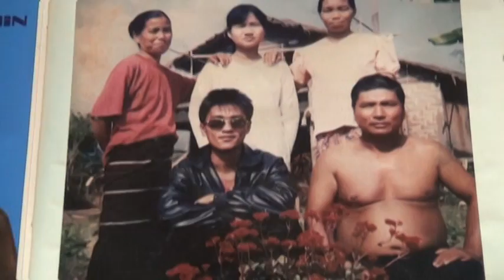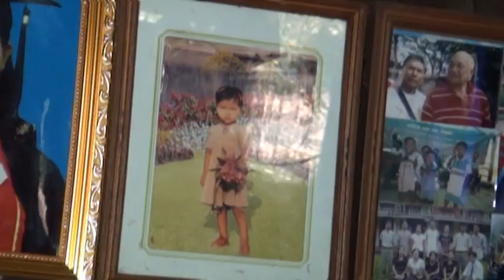Mangpu & Nuamboih' MOPAWI - part 4